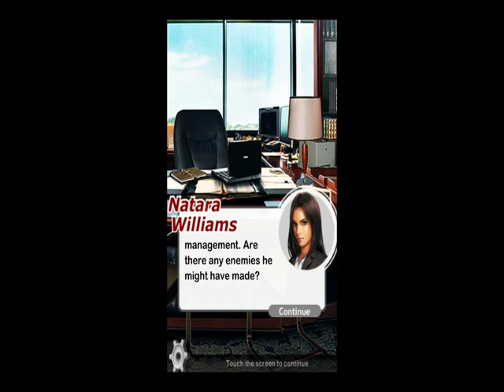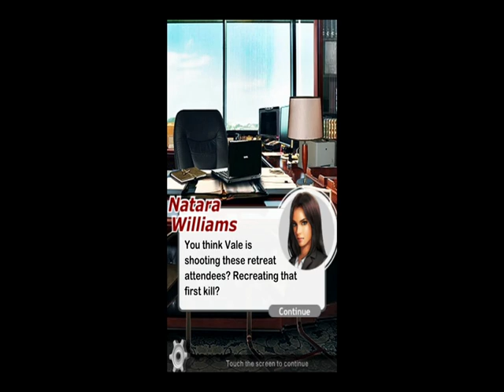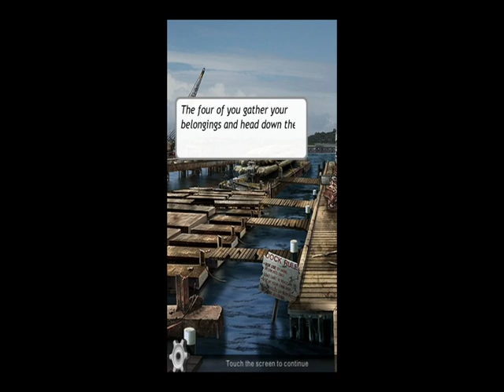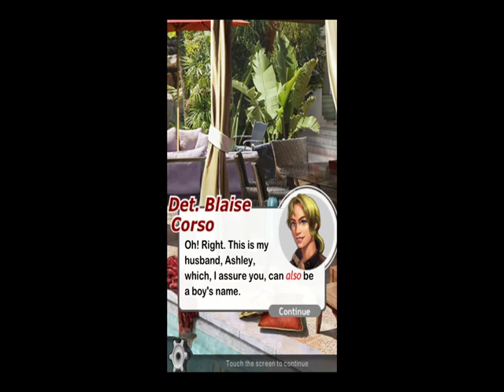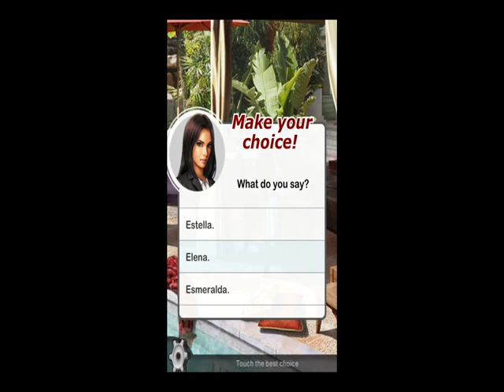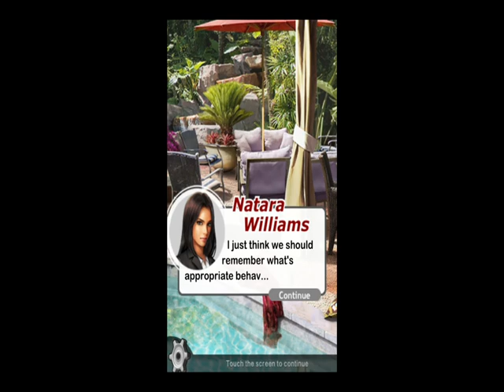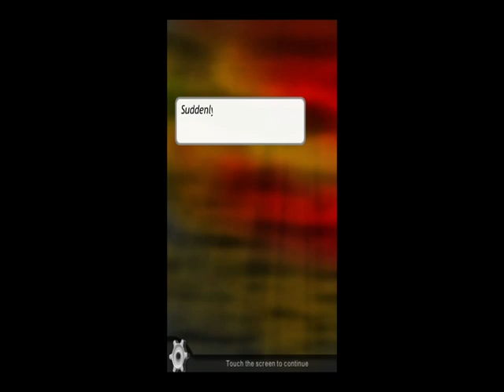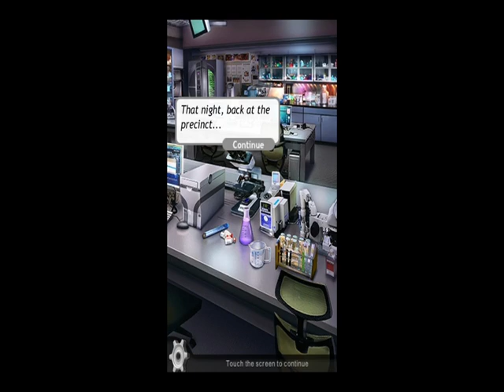Cause of Death Volume 8C2: The Kraken - Crimes of Passion, Part 1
Mal, Natara, Kai, and Blaise are forced to go undercover... At a couples retreat!